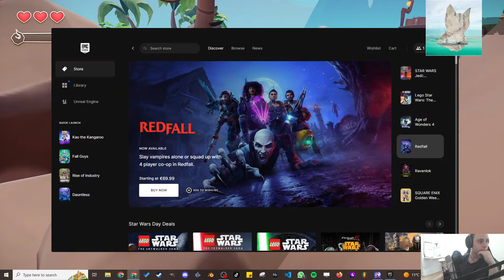Playing Savant's game "Ascent"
Shmagging.